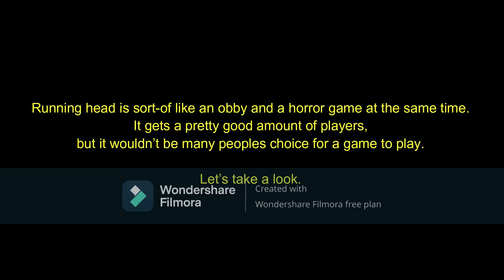Top 4 killer/horror games on Roblox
I was gonna put 5, with the 5th one being Hunting Season, but I couldn't find the monster anywhere. So I decided to do 4 instead.

List of the top 4, from least to great:

4) Escape Running Head
3) Piggy
2) Banana Eats
1) Frogge

There are probably more great horror games on Roblox, but I didn't wanna have to search for all of them.

I apologize if I spelt weird "Wired" by mistake in the video.

Anyways, I hope y'all enjoyed the video!!
Pls like, sub and share if you did!